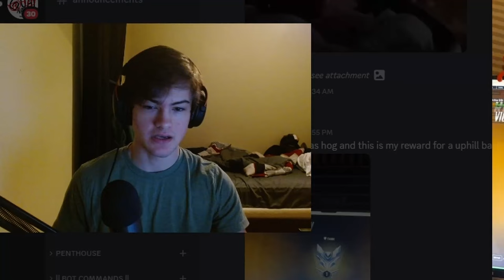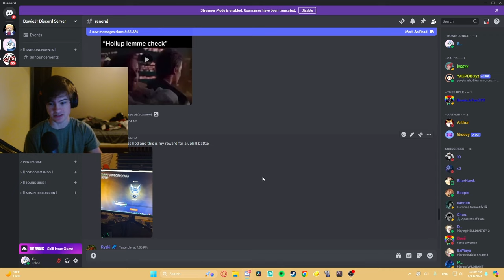Overwatch 2 is Hard But so am I